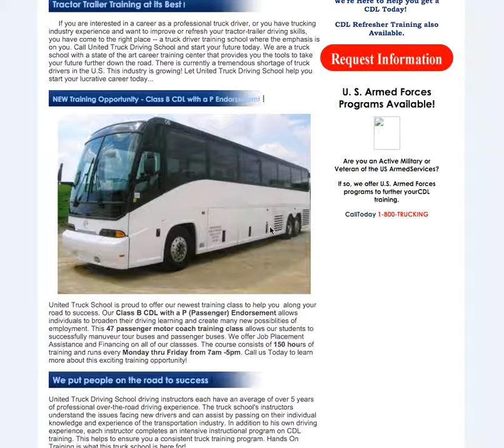Before United Truck Driving